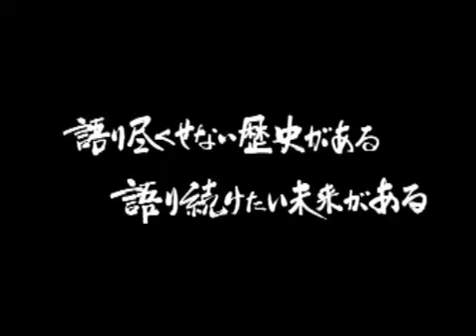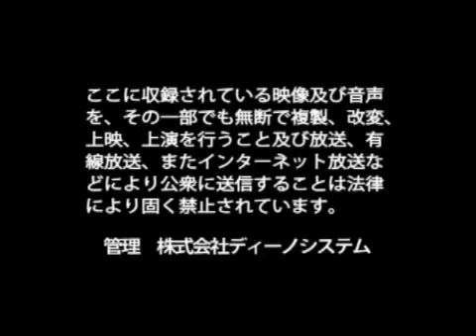株式会社四五コーポレーション 大塚 逸平 / 日本の社長.tv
～役割と責任が、自主性と創造性を育て、企業を成長させる～
ショップ事業や内外装工事業など、多彩な事業を手掛ける【株式会社四五コーポレーション】。大塚社長は、ユーザーフレンドリーなサービスを心掛けており、旧来の業界にはなかった便利さと遊び心に強みを見出す。常に新しいことへ挑戦していくためにも、人材の成長から組織を強化し、更なる高みへと歩を進めていく。